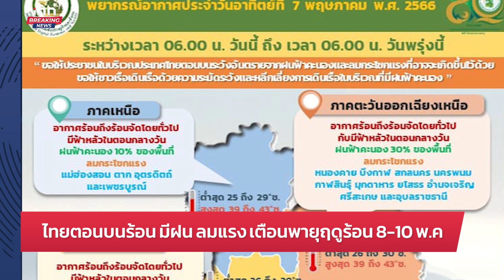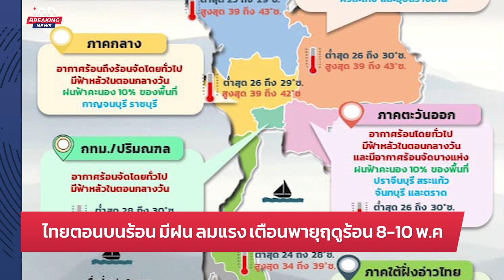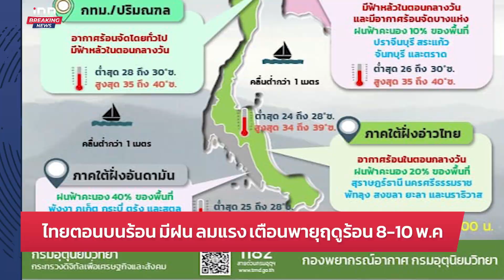เปิดหีบเลือกตั้งล่วงหน้า ปชช.แห่ใช้สิทธิคึกคัก : 07-5-66 | iNN Breaking News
เปิดหีบเลือกตั้งล่วงหน้า ปชช.แห่ใช้สิทธิคึกคัก "ชัชชาติ"  ยัน  ติดตั้งกล้องวงจรปิดตามหน่วยเลือกตั้ง เสร็จสิ้นแล้ว ทั้ง 33 จุด

00:00 intro
03:24 ไพบูลย์มั่นใจนโยบายพปชร.ทำได้ ถ้าบิ๊กป้อมนั่งนายกฯ
05:08 จิตติมองแนวโน้มราคาทองยังผันผวน
05:43 ไทยตอนบนร้อน มีฝน ลมแรง เตือนพายุฤดูร้อน 8-10 พ.ค.